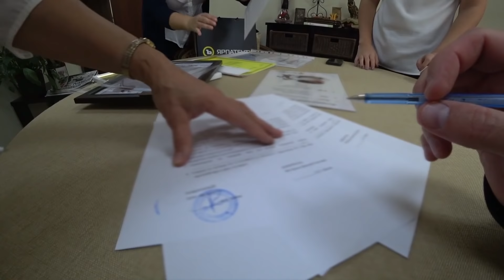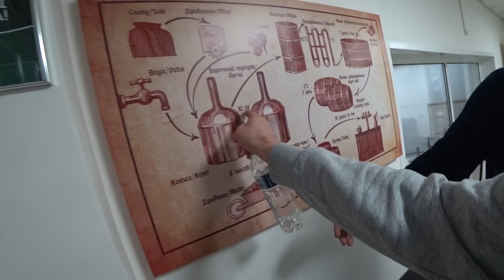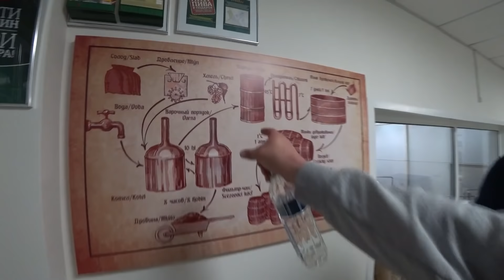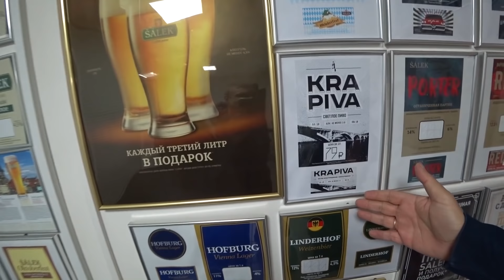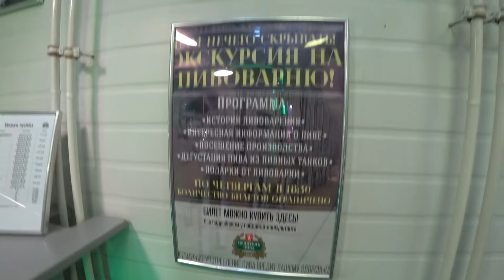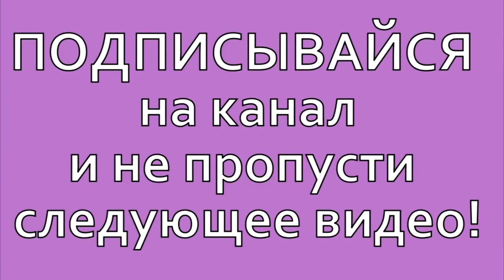Как варят пиво? Попали на пивоварню